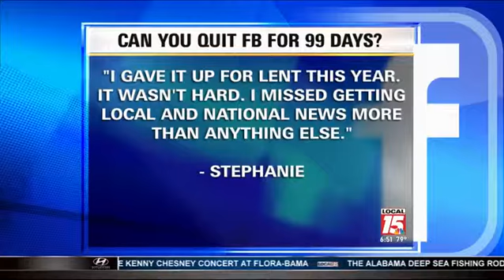Could You Give Up Facebook for 99 Days?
A Dutch communications company is putting a question out there: Could you give up Facebook for 99 days? Just said it came up with the idea after findings from a recent study surfaced showing Facebook experimented with users moods by posting certain stories in their news feeds.

It's also a movement to show increasing concerns over the privacy issues we face when logging on to the internet everyday. It's called 99 Days of Freedom Not-for-Profit Campaign and it examines the question, are you happier without Facebook?

Users were asked to refrain from using Facebook for 99 consecutive days and report back at the 33, 66 and 99 day mark.